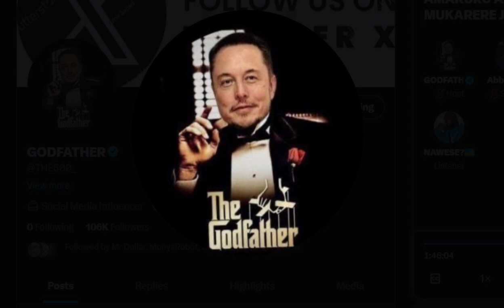IMBUGA NKORANYAMBAGA ZABAYE IKIBAZO AHO KUBA IGISUBIZO KUBERA KUZIKORESHA NABI/ KURI SPACE